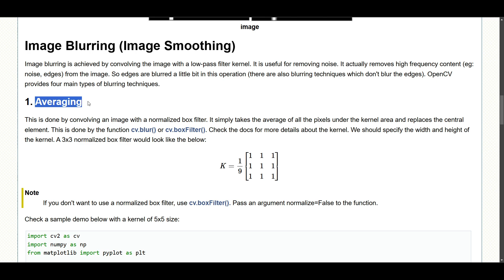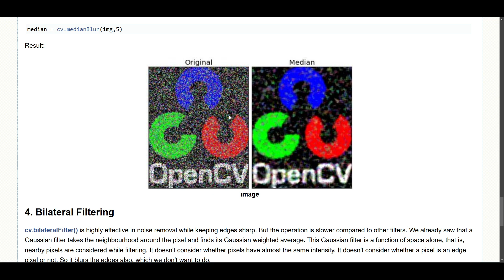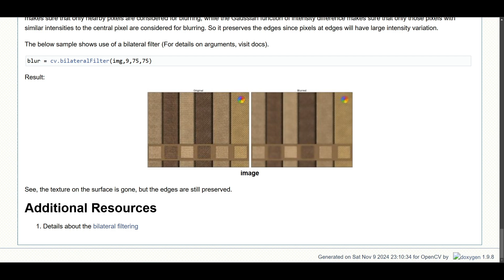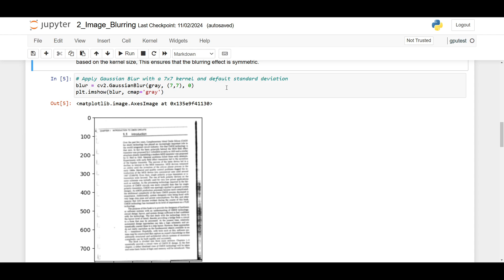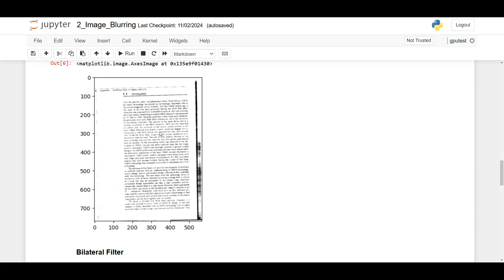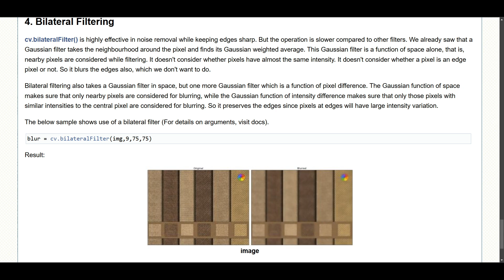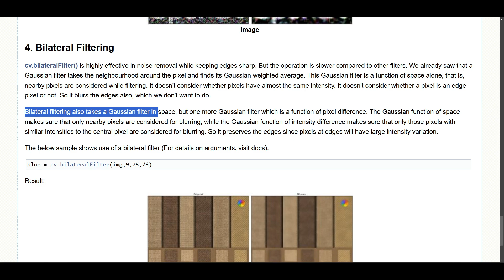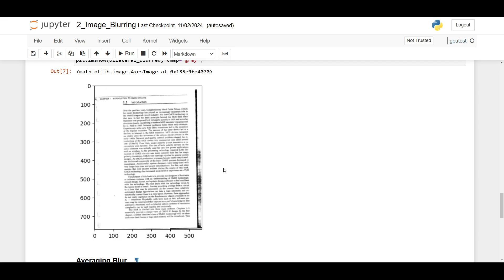2. How to Apply Image Blurring for OCR Pre-processing (EasyOCR + OpenCV)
In this video, we continue our OCR programming series by exploring image blurring techniques in Python with OpenCV. Blurring is a vital preprocessing step that smooths images, reduces noise, and enhances text visibility, making it an essential tool for Optical Character Recognition (OCR).

In this tutorial, we cover:

1. An overview of blurring techniques, including Gaussian, Median, Bilateral, and Averaging blur, ranked based on their effectiveness for OCR.

2. How each blur method works, with a focus on Gaussian blur as the most suitable option for general OCR tasks.

3. Practical guidance on adjusting parameters such as kernel size and filter sensitivity to achieve the best results for your specific OCR needs.

This video will help you understand the role of image blurring in OCR and how to optimize it to ensure clearer text recognition. Whether you’re working on document scanning, text extraction, or simply improving OCR performance, these techniques will make your workflow more efficient.